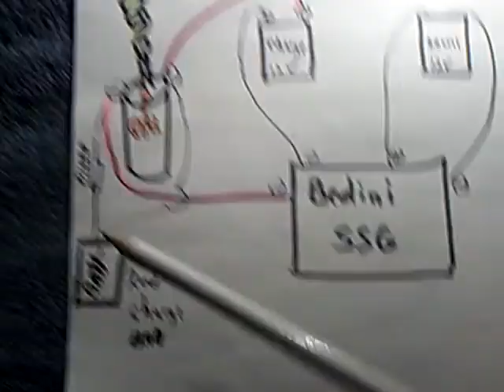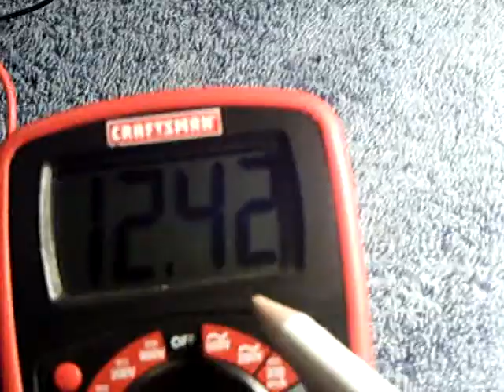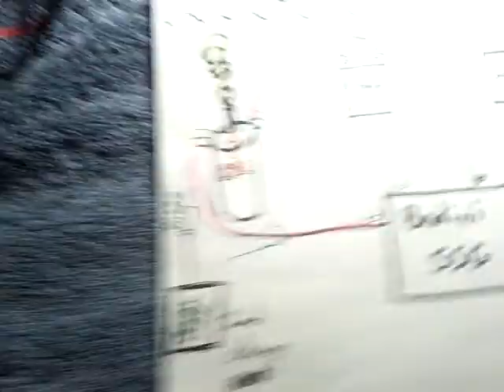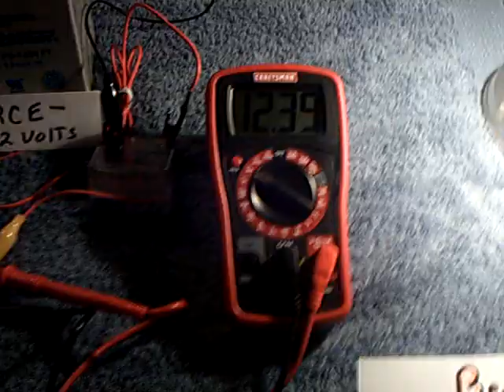Bedini SSG --- CFL Light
This is my little Lidmotor SSG charging and running a CFL light. The ignition coil for the modified CFL is placed in series with the negative line to the charge battery of the SSG.